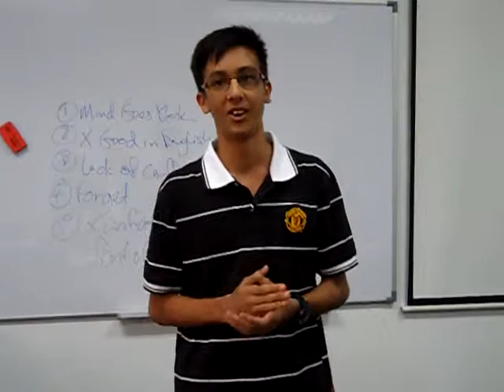Public Speaking Roger Federer 1